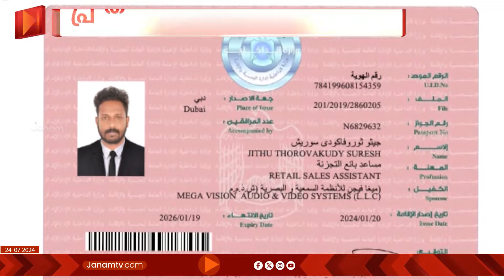മാർച്ച് 10ന് ഷാർജയിൽ നിന്ന് അപ്രത്യക്ഷനായ 28ക്കാരനായ ജിത്തു സുരേഷ് മരിച്ച | UAE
ഷാർജയിൽ അഞ്ച് മാസത്തോളമായി മകനെ അന്വേഷിച്ചു നടന്ന തൃശൂർ മാള കുഴൂർ സ്വദേശി സുരേഷിന്‍റെ പ്രതീക്ഷകൾ അസ്തമിച്ചു. ഷാർജയിൽ ജോലി ചെയ്തുകൊണ്ടിരിക്കെ മാർച്ച് 10ന് അപ്രത്യക്ഷനായ 28 വയസുകാരനായ മകൻ ജിത്തു സുരേഷ് മരിച്ചതായി കഴിഞ്ഞ ദിവസം ഷാർജ പൊലീസ് സുരേഷിനെ അറിയിച്ചു. എന്നാൽ മൃതദേഹം മൂന്ന് മാസത്തിൽക്കൂടുതൽ മോർച്ചറിയിൽ സൂക്ഷിക്കാൻ സാധിക്കാത്തതിനാൽ അജ്ഞാത ജ‍ഡമെന്ന പേരിൽ പൊലീസ് സംസ്കരിച്ചിരുന്നു. തുടർന്ന് സുരേഷിന്‍റെയും ജിത്തുവിന്‍റെയും ഡിഎൻഎ പരിശോധിച്ചാണ് ആളെ തിരിച്ചറിഞ്ഞത്. കാണാതായി 10 ദിവസം കഴിഞ്ഞ് ഷാർജ കോർണിഷിലെ അടച്ച ഹോട്ടലിന്‍റെ സ്റ്റെയർകേസിൽ തൂങ്ങി മരിച്ച നിലയിലായിരുന്നു ജിത്തുവിന്‍റെ മൃതദേഹം അഴുകിയ നിലയിൽ കണ്ടെത്തിയതെന്ന് പൊലീസ് അറിയിച്ചു.